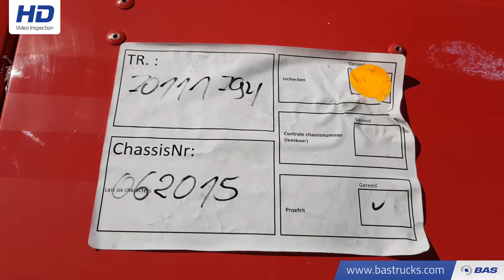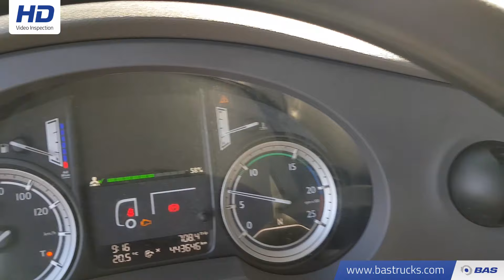70111794 DAF XF 460